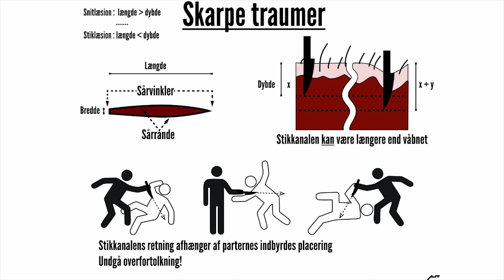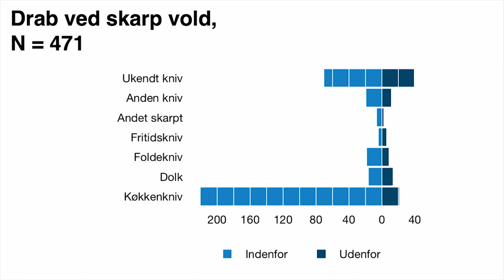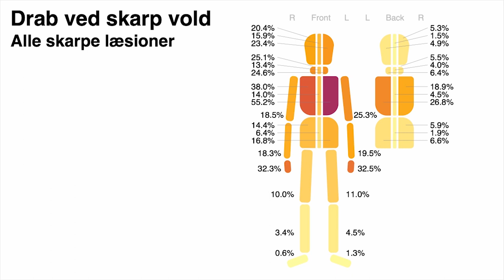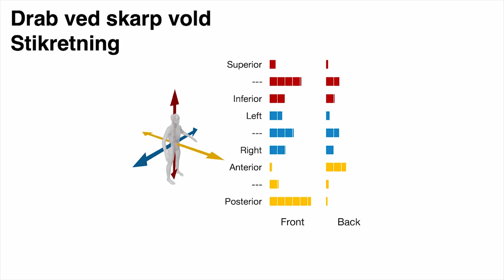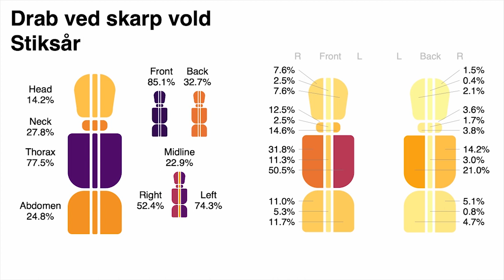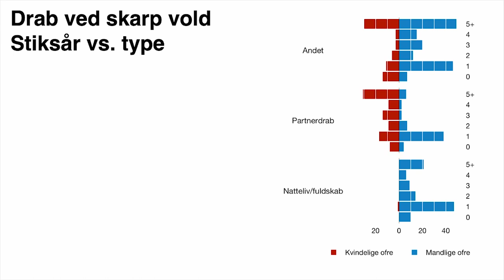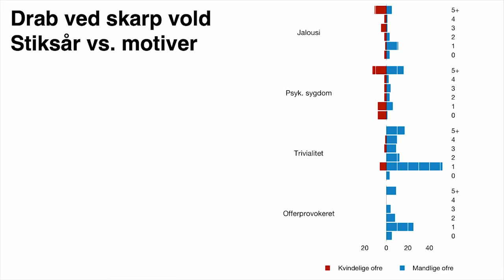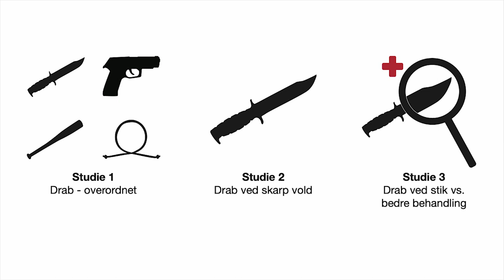Forskningens Døgn 2020: Asser Thomsen: Drab i Danmark part 4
Hør retsmediciner Asser Hedegård Thomsen fortælle om sit forskningsprojekt om Drab i Danmark 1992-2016.

Forskningens Døgn, som skulle have fundet sted onsdag den 22. april, blev desværre aflyst på grund af corona-situationen. Men nogle af de AU-forskere, som skulle have deltaget i arrangementet, har optaget deres oplæg, så du kan få en smule af Forskningens Døgn hjem i din stue.